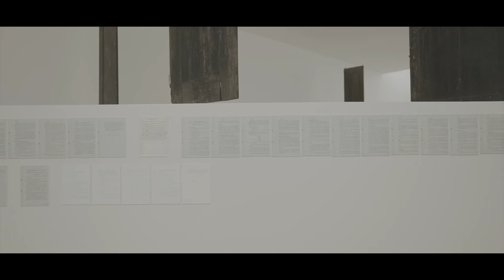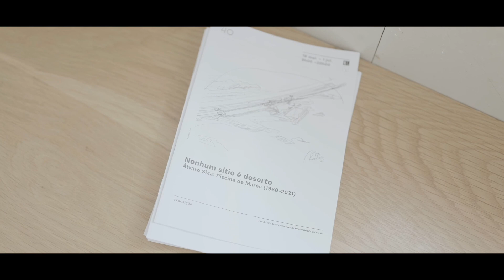Exposição | 'Nenhum sítio é deserto. Álvaro Siza: Piscina de Marés (1960-2021)'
A Exposição Nenhum sítio é deserto. Álvaro Siza: Piscina de Marés (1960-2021), com curadoria de Teresa Cunha Ferreira e Luís Urbano, parte do célebre aforismo formulado pelo autor a propósito da multiplicidade de referências - naturais, topográficas, construídas, imateriais - que o arquiteto encontra no lugar e que servem de catalisador criativo do projeto. Ao contrário do que se possa pensar, o complexo da Piscina de Leça da Palmeira, desenhado e construído entre 1960 e 2021, não foi concebido como um projeto único, mas sim resultado de consecutivas encomendas e revisões que foram ditando o crescimento paulatino do conjunto balnear, desde a edificação de um tanque de marés até à sua recente renovação e extensão para norte. Nenhum sítio é deserto ilustra as múltiplas vidas de uma das mais emblemáticas obras da arquitetura do século XX, integrando um conjunto de elementos desenhados, fotográficos, audiovisuais, maquetas e objetos – muitos deles inéditos – que nos permitem reconstituir uma narrativa crítica do processo de projeto, construção e reabilitação do edifício ao longo das últimas seis décadas.